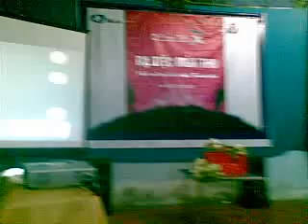Hội trưởng phát biểu khai mạc